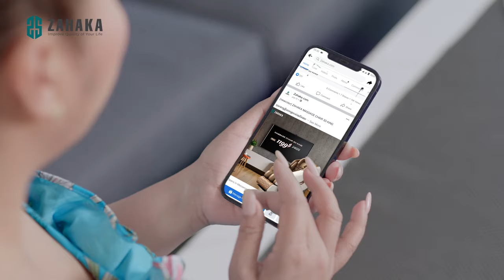Actor Chea Vibol And Actress Kong Socheat Trusts ZAHAKA កៅអីម៉ាស្សា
ជាមួយZAHAKAថែទាំសុខភាពអោយគ្រួសារអ្នក!

ជីវិតនាពេលបច្ចប្បន្នជួយពួកយើងមាននូវបទពិដឮសោធន៍ជាច្រើនដ៏ល្អឥតខ្ចោះ.សូមទុកអោយ ZAHAKA ជួយអ្នកនិងមនុស្សជាទីស្រលាញ់របស់អ្នកអោយរីករាយនឹងការរស់នៅប្រកបដោយផាសុកភាពបំផុត.

កៅអីម៉ាស្សាស្តង់ដាគុណភាពខ្ពស់ ZAHAKA រួមបញ្ចូលលក្ខណៈពិសេសលេចធ្លោនិងផ្តល់នូវផលល្អជាច្រើនសម្រាប់សុខភាពអ្នកប្រើប្រាស់,មានគុណសម្បត្តិដូចជា:
✅នាំចូលពីប្រទេសជប៉ុនពិត
✅ការដឹកជញ្ជូននិងតំឡើងឥតគិតថ្លៃទូទាំងប្រទេស
✅ការធានាផលិតផលរយៈពេល 3ឆ្នាំ, 1ដូរ1ក្នុងរយះពេល​30ថ្ងៃដំបូង
✅ការទូទាតមានភាពងាយស្រួលតាមទម្រង់ជាច្រើន

ក្រៅពីនេះនៅពេលធ្វើការបញ្ជាទិញកៅអីម៉ាស្សាស្តង់ដាខ្ពស់ZAHAKA ថ្ងៃនេះ,អ្នកនិងទទួលបានការបញ្ចុះតម្លៃរហូតដល់ 58%.

ជាមួយនិងការរចនាដ៏ទាន់សម័យ,សារធាតុស្បែកគុណភាពខ្ពស់និងគុណភាពផលិផលត្រូវបានធានា,កៅអីម៉ាស្សាស្តង់ដាខ្ពស់ ZAHAKA ដូចជា” សមាជិកគ្រួសារ” ដែលមិនអាចខ្វះបានជួយបង្កើនគុណតម្លៃនៃជីវិតរបស់គ្រួសារអ្នក.

Zahaka - Improve quality of your life
🏢 Address:
🔹 Showroom 1: # 51, 53, Street 03, Boeung Chhouk Village, Sangkat Kilometer 6, Khan Russey Keo, Phnom Penh, Cambodia.
🔸 Showroom 2: # 133, St. 245, Mao Tse Toung, Phnom Penh, Cambodia.